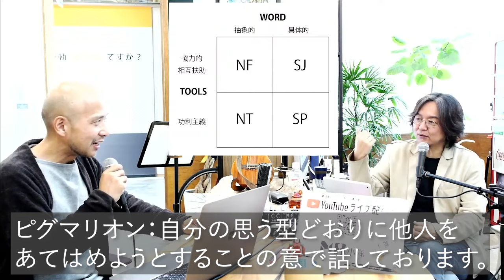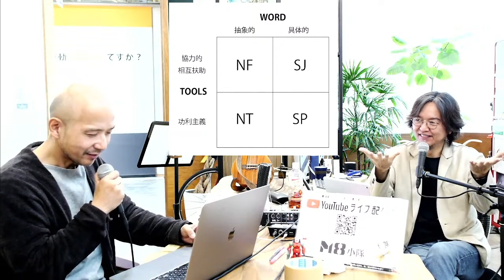恋のお相手はISTP女子！結婚したいが〜SPさんに合う結婚の形は◯◯婚〜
ISTPさんに惚れたら、大変そうだ、、、